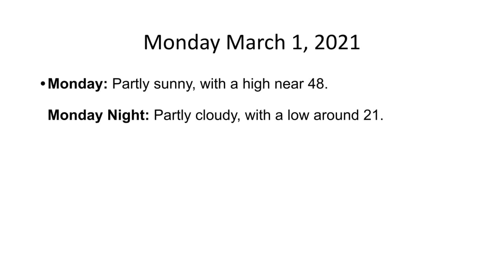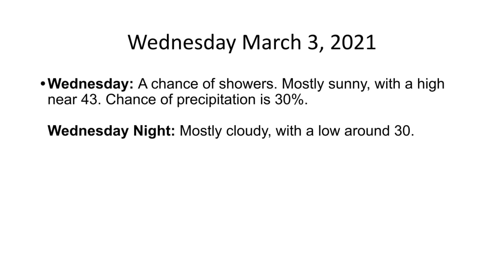The Hudson Valley's Weather Forecast For Friday February 26, 2021